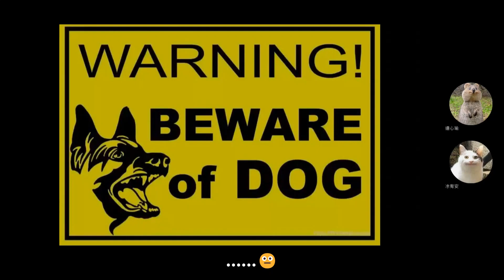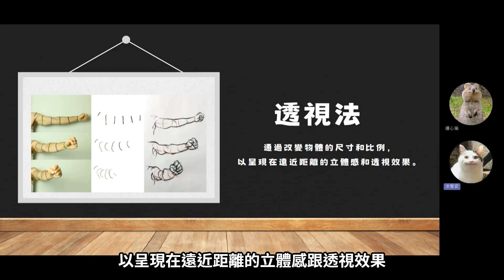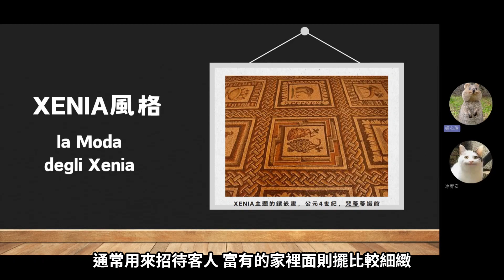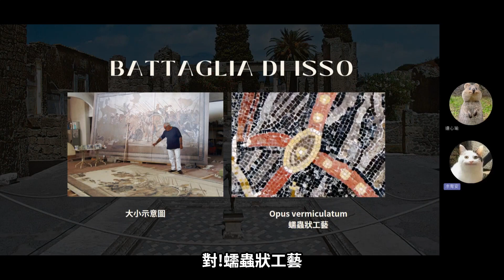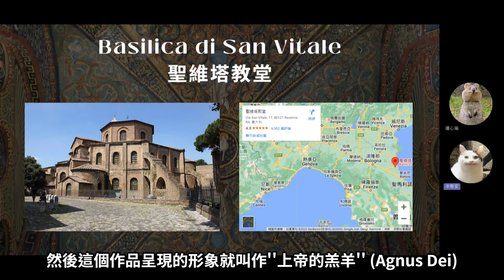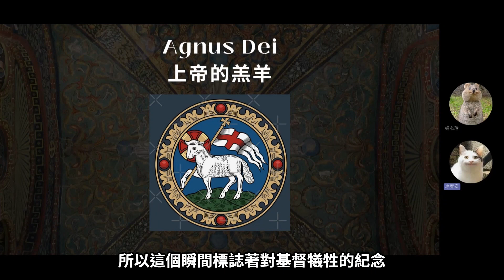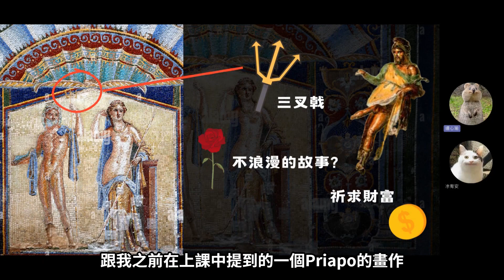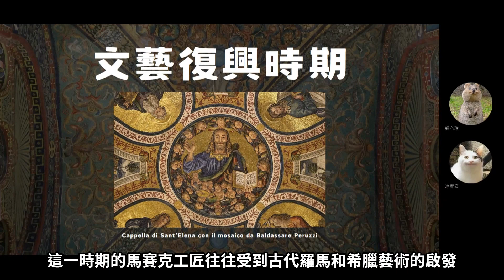cave canem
古羅馬希臘藝術史